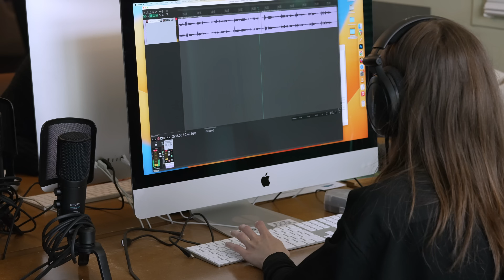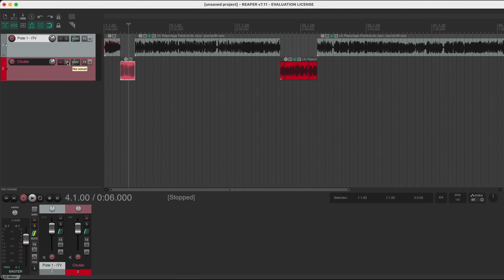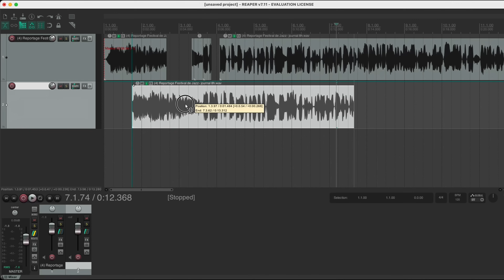Formation Podcast : écrire, réaliser, diffuser un Podcast !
La formation Podcast, techniques et pratique, animée par Jean-Baptiste Gauvin. Scénarisation et éditorialisation, enregistreur et micros, prise de son, travail de la voix, montage et mixage, plateformes de diffusion.